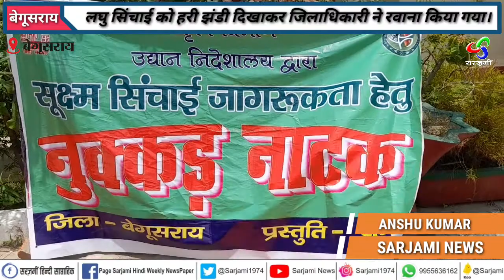Begusarai: प्रधानमंत्री लघु सिंचाई को हरी झंडी दिखाकर जिलाधिकारी ने रवाना किया गया।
Begusarai: प्रधानमंत्री लघु सिंचाई को हरी झंडी दिखाकर जिलाधिकारी ने रवाना किया गया।biharnews